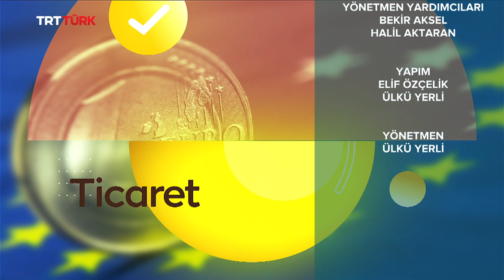Fikri Mülkiyet Hukuku l Rehber - 151. Bölüm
Rehber'de bugün; Fikri mülkiyet hukukunun kapsadığı alanlar, fikri haklar içerisinde yer alan ürünler, fikri haklar ve sinai haklar arasındaki fark, marka tescil süreci, geleneksel ve coğrafi işaret tescilli ürünlerin marka süreci, buluşların patent olarak tescil edilme süreci, tescil edilmiş ürünlerin patent süreci, faydalı modelin tescili için gerekli şartlar Sakarya Üniversitesi Hukuk Fakültesi Öğretim Üyesi Dr. Sezercan Bektaş ile TRT Türk izleyicileri için ele alınıyor!

Kübra Türkyılmaz'ın sunduğu Rehber programı hafta içi her gün TSİ 16.00'da TRTTÜRK ekranlarında! 📺